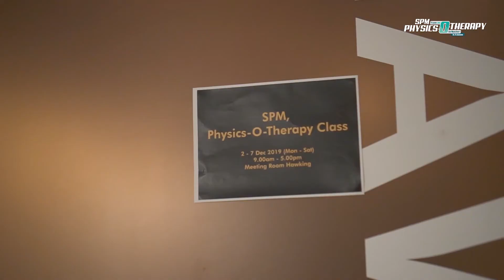Physics-O-therapy Dpulze Cyberjaya Disember 2019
Kelas Fizik ulangkaji topik form 4 di Dpulze Cyberjaya. 2 to 4 Dis 2019.